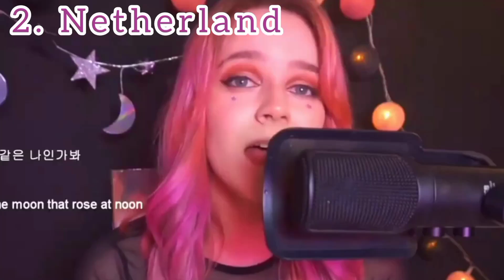BTS heart beat.|| who sang it better.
Welcome to Arora's Heaven 12 🌟🎶! This channel is your go-to destination for soulful music and meaningful lyrics. 🎵✨
Here, you'll find a collection of heartfelt songs and lyrics videos that will resonate with your soul. 🌈 From uplifting melodies to emotional ballads, our channel has something for every music lover. 🎶